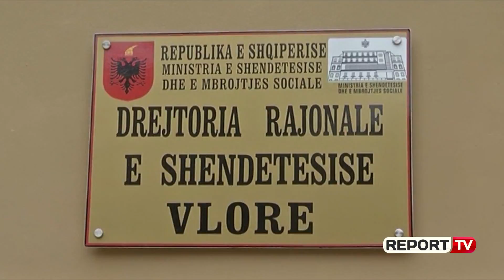Report TV - Regjistrohen tetë raste me virusin AH1N1 në Vlorë, mes tyre një fëmijë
Drejtoria Rajonale e Shëndetit Publik në Vlorë konfirmon se në këtë qytet janë shënuar tetë raste me virusin AH1N1, ose të njohur ndryshe si 'gripi i derrit'. Mes personave të prekur njëri është fëmijë.  Sipas drejtorisë rajonale në 25 raste të rënda të trajtuara në reminacionin e spitalit të Vlorës, tetë raste janë konstatuar me virusin AH1N1. Rastet janë prej fillimit te muajit janar deri tani, por sot janë bërë publike.

Shefi i Epidemilogjisë në drejtorinë e shëndetësisënë Vlorë Agron Bashllari shprehet se prej tetë rasteve të prekura, fatmirësisht nuk ka pasur probleme në shëndetit të personave të prekur, ndërsa rastet janë trajtuar nga mjekët. Sipas tij, situata nuk mund të cilësohet alarmante, pavarëisht tete rasteve të regjistruara. Në Tiranë janë shënuar tre viktima nga virusi AH1N1, ndërsa janë të prekur edhe disa të tjerë, që aktualisht ndodhet në spitalin universitar “Shefqet Ndroqi”, i njohur nga të gjithë si “Sanatoriumi” (lexo ketu).